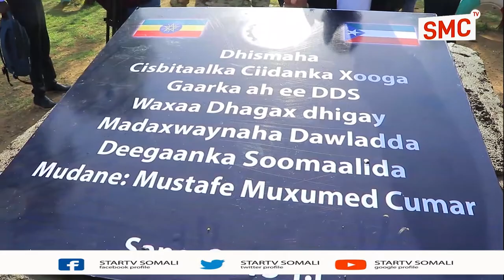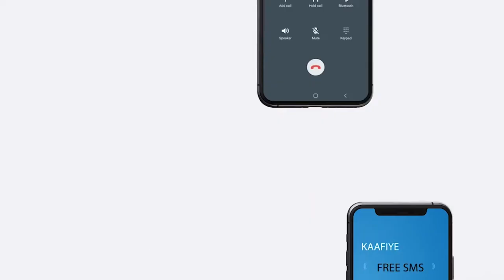Munaasabad Lagu dhagax dhigay xafiiska nabad galyada iyo cusbitaalka darajada 2aad ee ciidanka.....